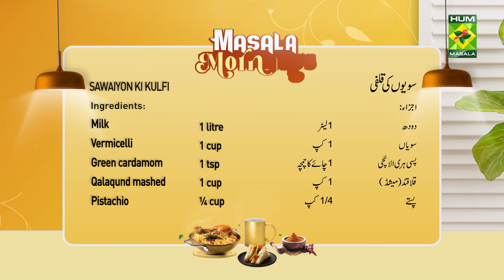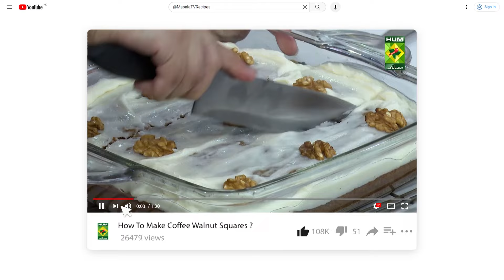Sawaiyon Ki Kulfi Recipe By Chef Shireen Anwar | Homemade Delicious Seviyan Kulfi Recipe | MasalaTv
SAWAIYON KI KULFI RECIPE INGREDIENTS :
Green cardamom ground 1 tsp
Qalaqund mashed 1 cup
Pista ¼ cup

METHOD :
Boil vermicelli in 1 cup water and blend, cook milk in a pan for 15 mins till slightly thick, when milk slightly thick add blended sawaiyan with almonds and pistachios, sugar, mix corn flour, and rice flour in 1 cup cold milk, after 10 mins add this mixture to the cooking mixture, when thick remove from fire, let it cool, add chopperised qalaqund and green cardamom grounded, when mixture cold, fill in kulfi molds, and let it freeze for 6-8 hours till kulfi ready.